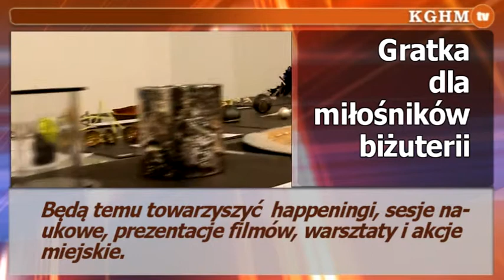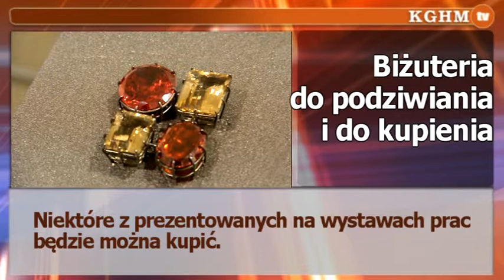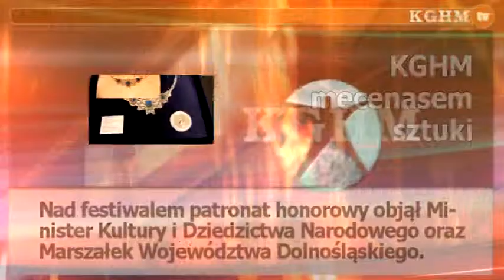2014 04 22 Wystawy Srebro 2014